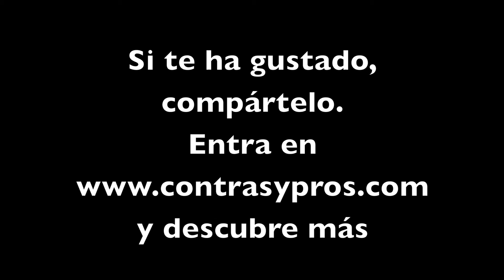Calendario de Adviento (con gomaeva y cartulina)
Si quieres saber la historia que hay detrás, entra o en el blog